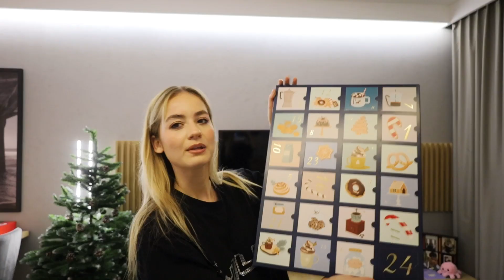KUPIŁAM CHOINKĘ! | ❄️VLOGMAS 1❄️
❄️VLOGMAS #1❄️

NOWA KOLEKCJA!
KONIECZNIE ZOBACZ MOJĄ BIŻU!